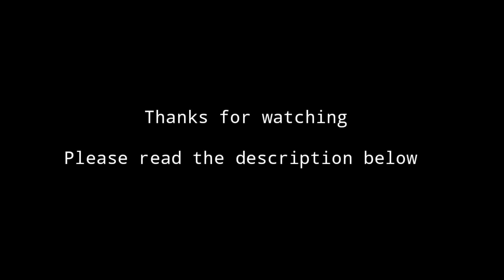SB19 performed Love goes at Starmall San Jose Del Monte, Bulacan 191012